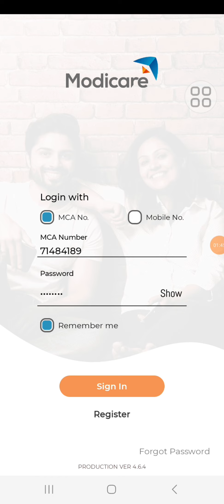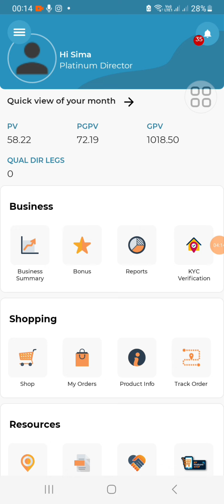Modicare KYC Problem Kaise Solve Karein? Modicare KYC Kaise karte hai ? 2024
✅Ghar Baithe Paise kamao Iss Tarike se (Bina kuch sell kiye!)

Tools I use to Make my Videos⚙️
🎙️Maono Mic
📱Samsung A12
Books recommended to read to get Rich Faster💰
📙Power of Subconscious Mind

📘The Secrets of Millionaire Mind
📕100 M Offers